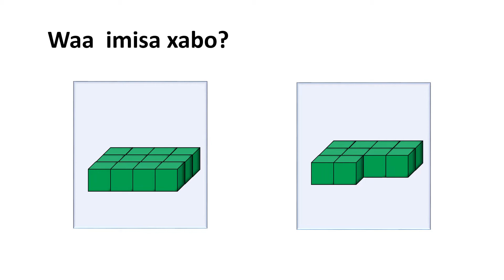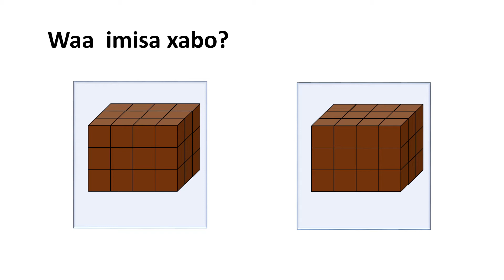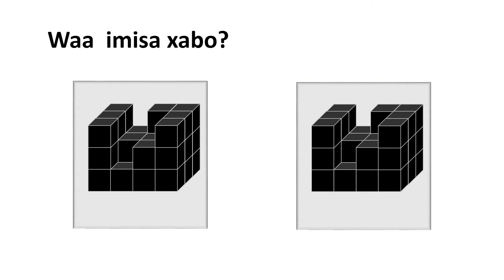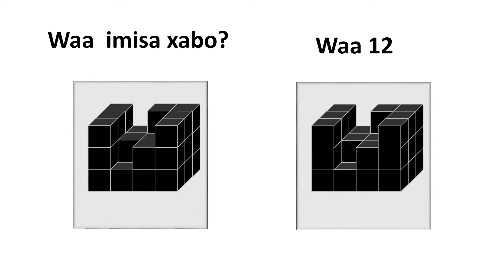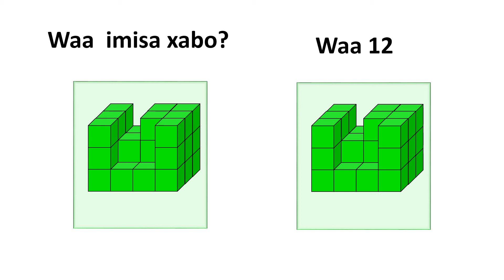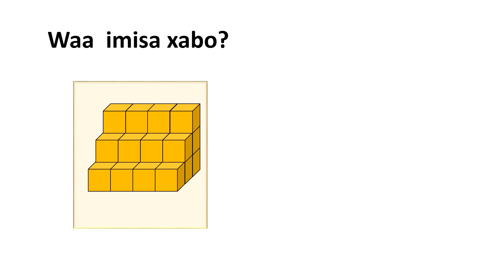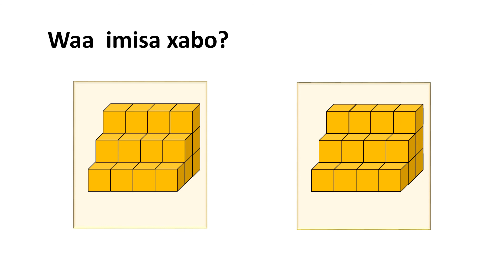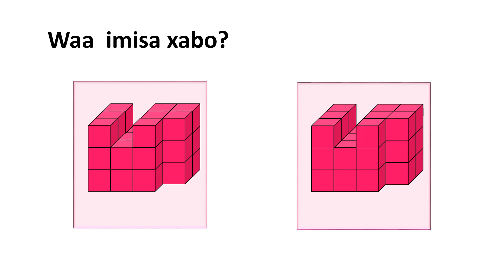sida loxisaabiyo kartoomada Xiis barasho